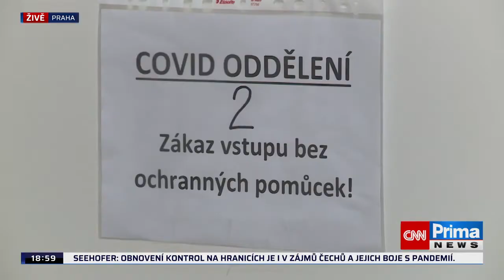Nedostatek lůžek v nemocnicích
Nově nakažených v Evropě ubývá, Česko je výjimkou. Jsme znovu suverénně nejhorší

V Česku ve čtvrtek přibylo 11 553 případů koronaviru, asi o 2 500 víc než před týdnem. Ve vážném stavu je v nemocnicích třetí den po sobě přes 1 200 lidí. Index PES klesl na 75 bodů, je těsně ve čtvrtém stupni. V předchozích pěti dnech byl ale podle aktualizovaných čísel v nejpřísnějším, pátém stupni, ve čtvrtek na 80 bodech, což byla nejvyšší hodnota od 13. ledna.